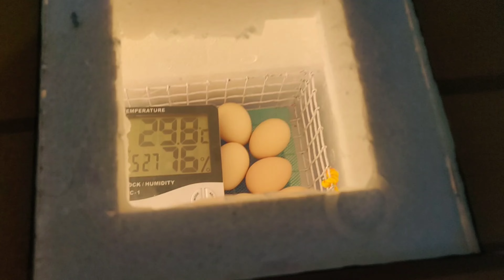நமது பண்ணையின் முதல் கோழிக்குஞ்சுfarmandgarden3619